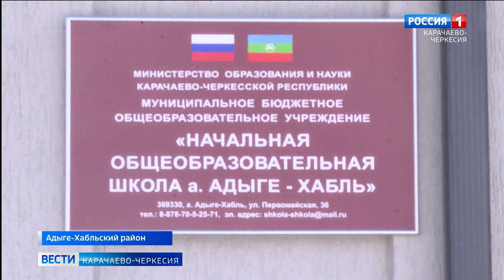Глава Карачаево-Черкесии рассказал об открытии отремонтированной школы в ауле Адыге-Хабль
За последние два года в регионе отремонтированы более 40 общеобразовательных учреждений, ещё 14 зданий будут сданы в течение ближайших двух лет. В Адыге-Хабле приятным событием стало торжественное открытие обновлённой школы в ауле Адыге-Хабль. После капитального ремонта по программе «Модернизация школьных систем образования» в ней созданы все условия для учёбы и развития нескольких сотен воспитанников начальных классов.
Как отметил глава Карачаево-Черкесии Рашид Темрезов, в школе будет не только комфортно, но и интересно каждому ученику:
«Уверен, создавая современные условия в школах для наших детей, мы вносим огромный вклад в их будущее. Поздравляю с этим важным событием и желаю нашим ребятам больших успехов в учебе!»